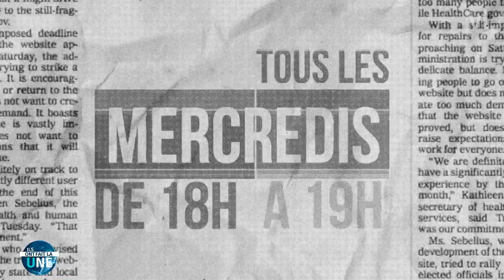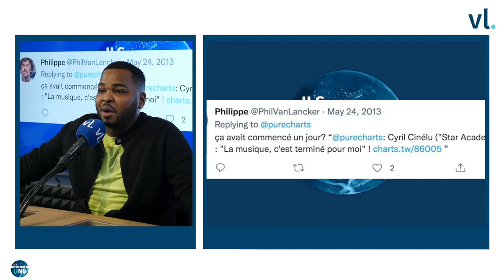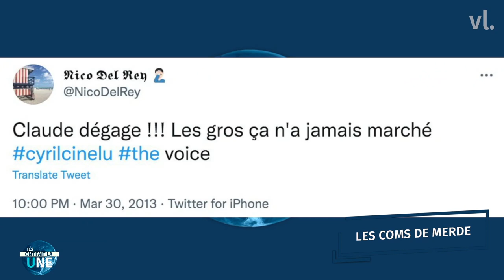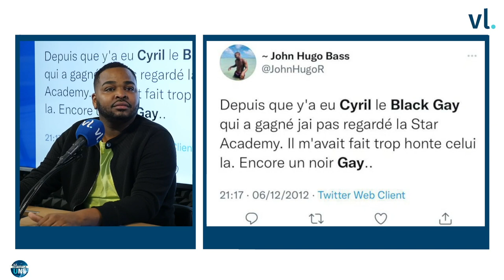Cyril Cinelu répond aux haters de twitter !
Ils ont rassemblé des millions de téléspectateurs, autant de disques vendus, ils ont fait des dizaines de couvertures, vous les avez aimés et parfois détestés, Ils ont fait les Une, tous les mercredis de 18h à 19h sur VL !

Cette semaine, nous étions avec Cyril Cinelu ! Candidat de la Star Ac’ 2006, il revient sur son parcours, ses polémiques, au micro d’Alban Bartoli !